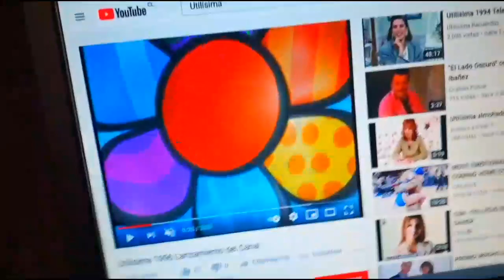Mike Mathis/Abc/The Wolper Organization/Edmark/Beyond Distribution/Utilisima/Ytv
Taken "Cocina Facil : Utilisima
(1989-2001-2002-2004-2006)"